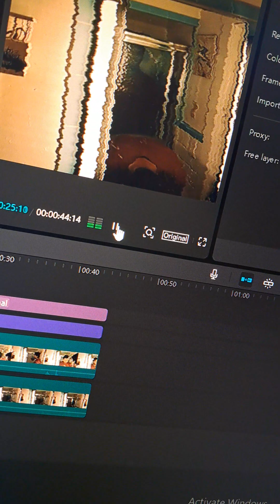I Need your HELP!